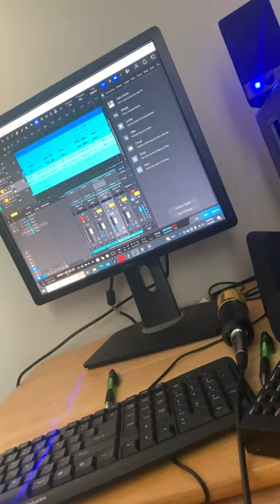Home studio kind of vibes